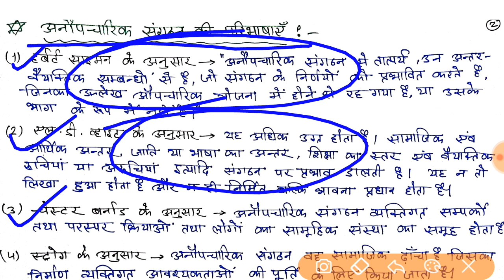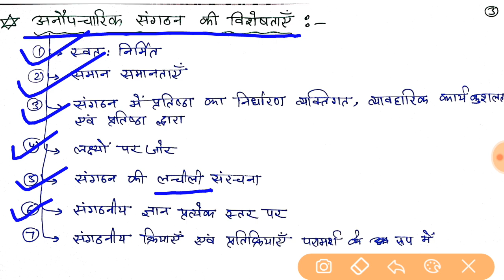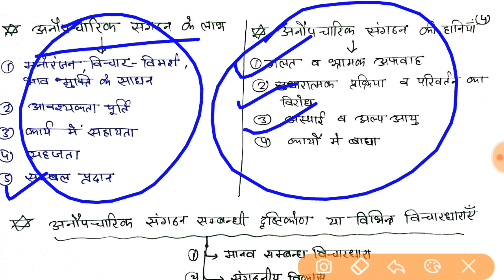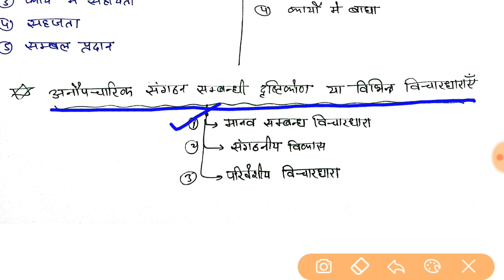लोक प्रशासन ( Public Administration ) || Unit - 2 || Part - 6 || 2 nd Grade Teacher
नमस्कार  , आपका स्वागत है Study with JR में

इस video में अनौपचारिक संगठन के बारे मे बताया गया है  यह unit - 2 का part - 6 है

धन्यवाद